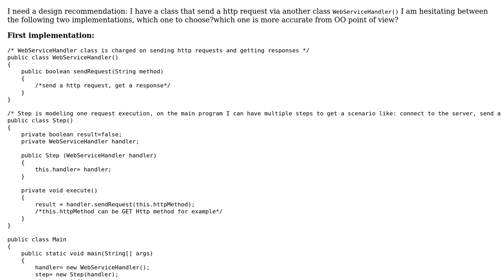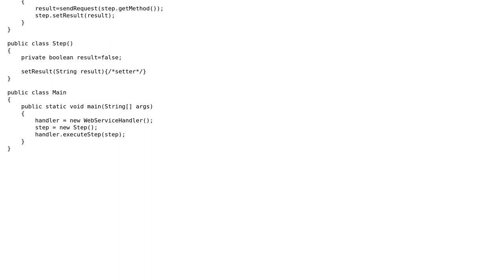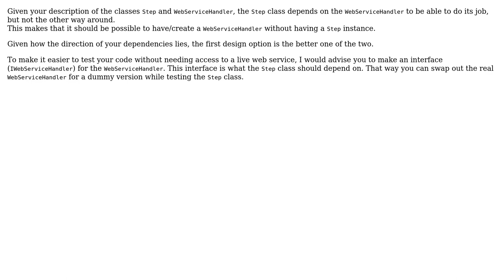Pass request as argument to service client vs. pass service client as argument to request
Software Engineering: Pass request as argument to service client vs. pass service client as argument to request

With thanks & praise to God, and with thanks to the many people who have made this project possible! | Content (except music & images) licensed under CC BY-SA | Music | Images & others | With thanks to user sabrina2020 user Kasper van den Berg user Bart van Ingen Schenau and the Stack Exchange Network Trademarks are property of their respective owners. You are responsible for your own actions.